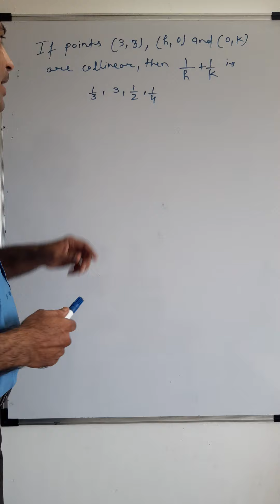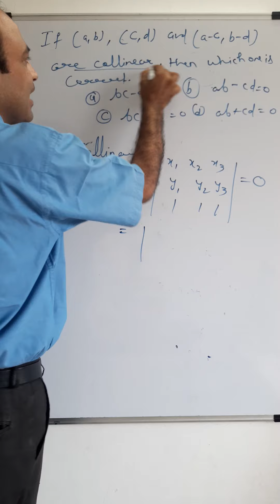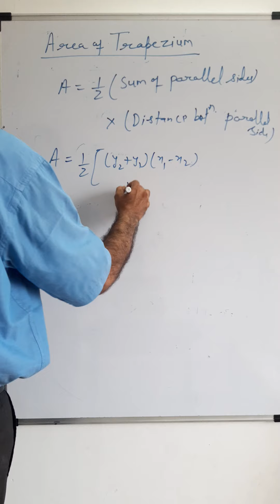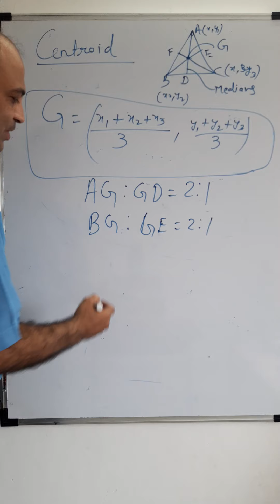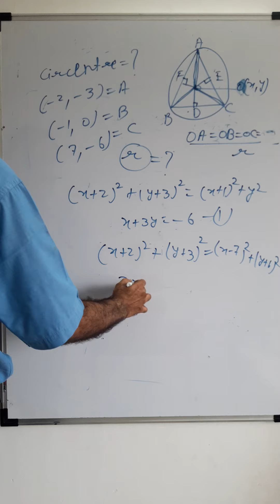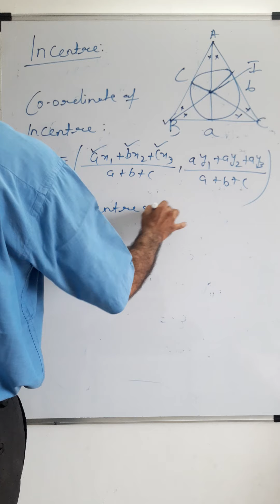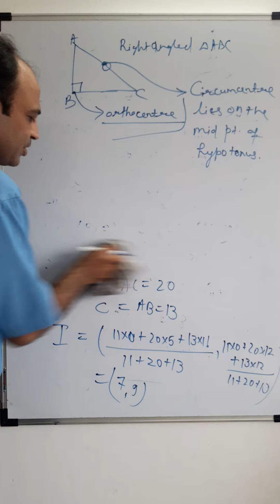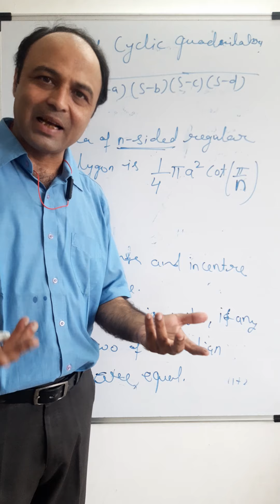CDS- 2,Coordinate geometry- 2